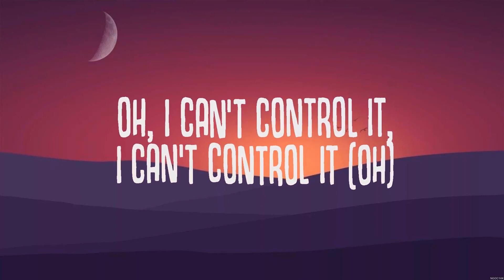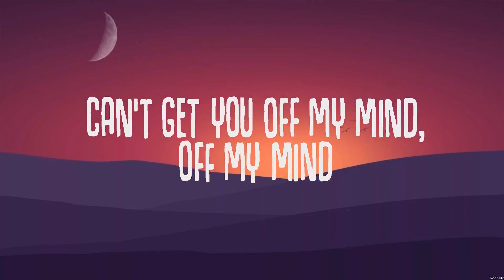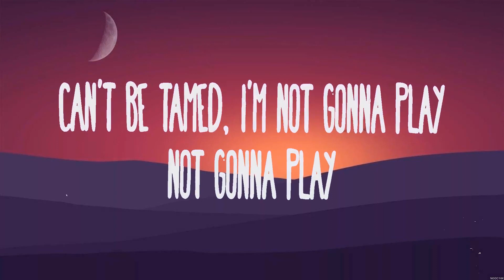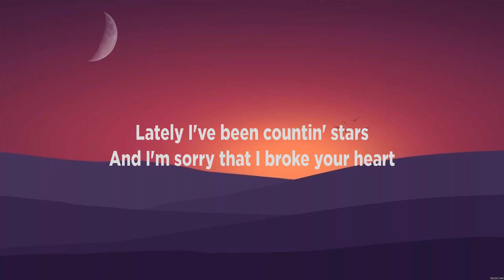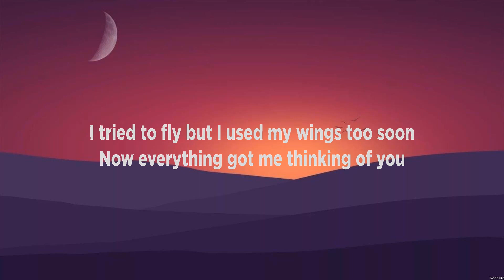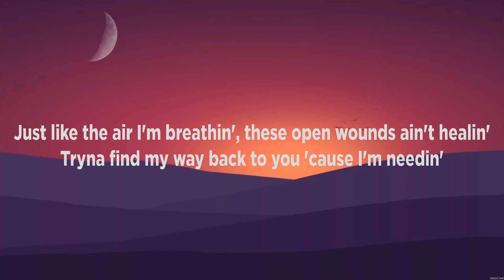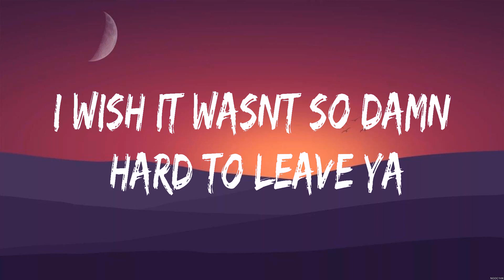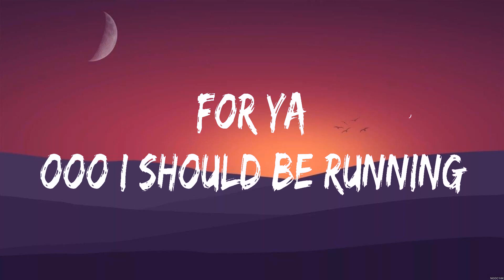Miley Cyrus - Prisoner (Lyrics) Tiësto & Karol G, Tom Grennan, Shawn Mendes, Camila Cabello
1. Miley Cyrus - Prisoner
2. Tiësto & Karol G - Don't Be Shy
3. Tom Grennan - Little Bit Of Love
4. Shawn Mendes, Camila Cabello - Señorita